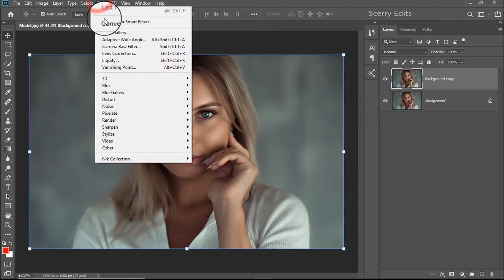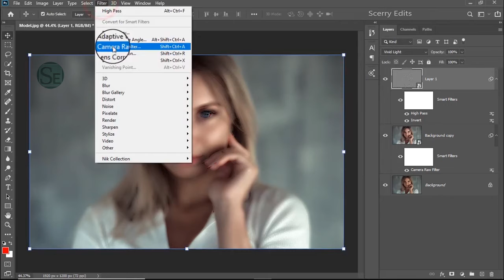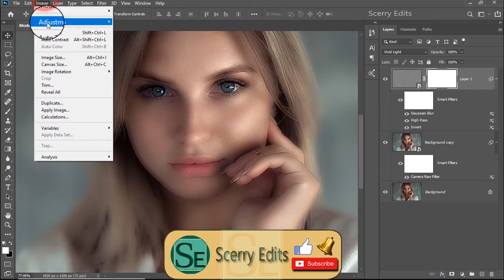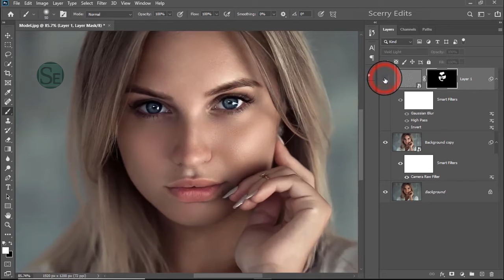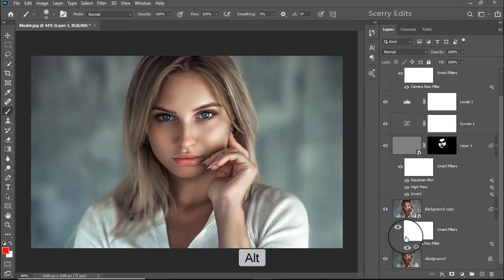Skin Glow by Skin touching | Photoshop Tutorial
This video is Editting video, and i hop you are like this video, best and easy trick use in this video, so i am regularly upload new trick in Adobe photoshop CC.

Learn Adobe photoshop CC.

I will delete the video. My Gmail ID is here,